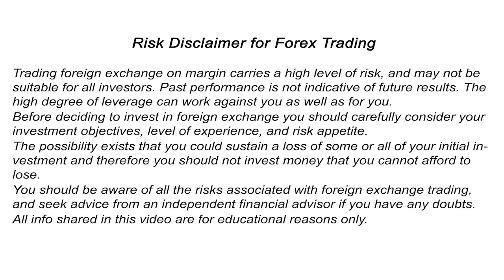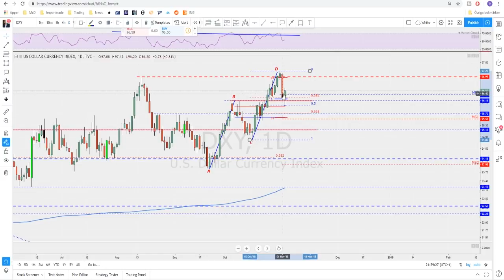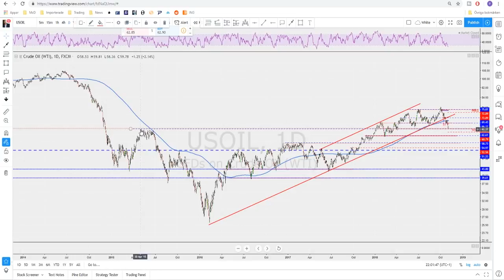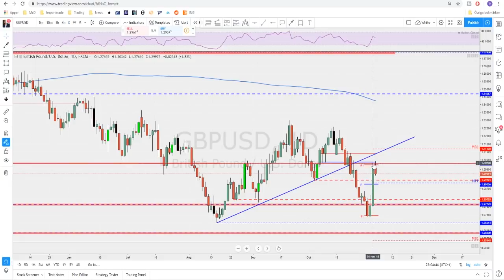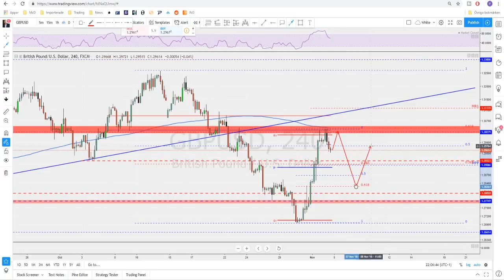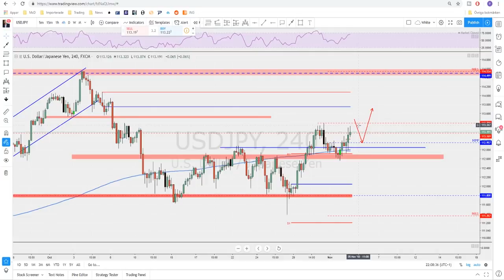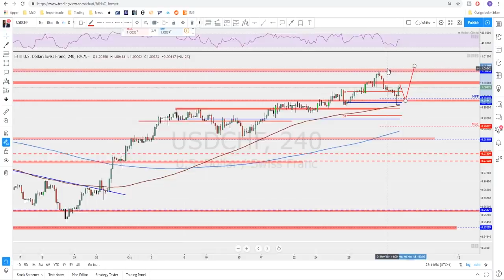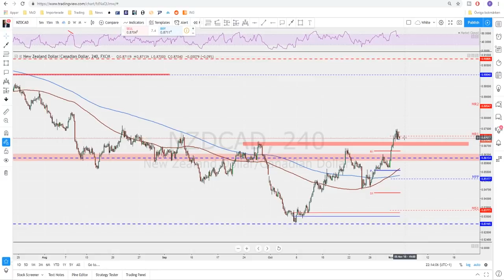Forex | Mastering Market Structure, weekly overview and trade ideas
Also a top down analyses that will help you as trader with your trading plan for the trading week. These videos help the beginner traders to Master reading market structure and price action reading. And a check on all the fundamental indicators to help you for the long term trend trading as well.